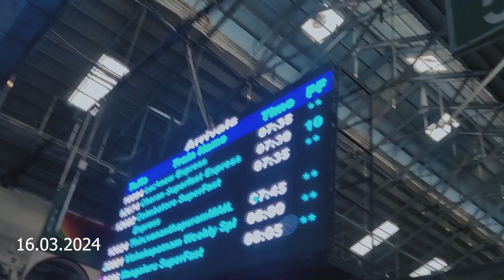Yelagiri plan turned into ambur biriyani plan | Episode 1 | Simon Previews